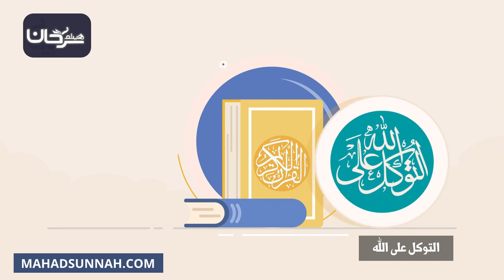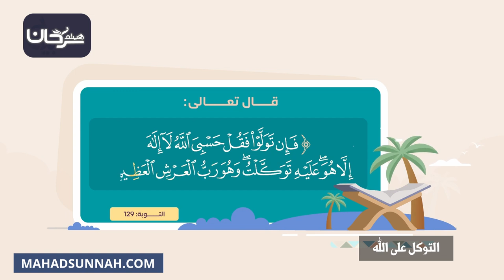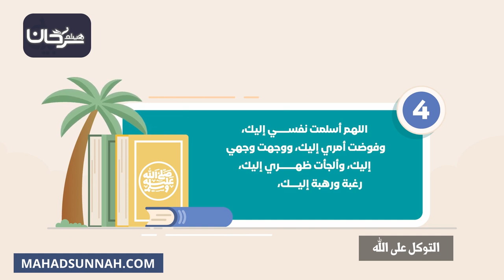التوكل على الله